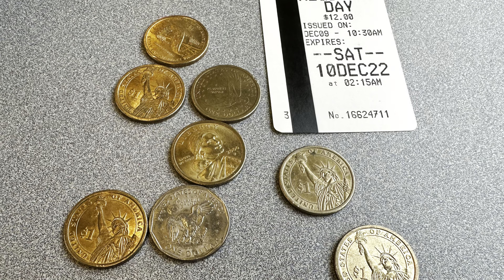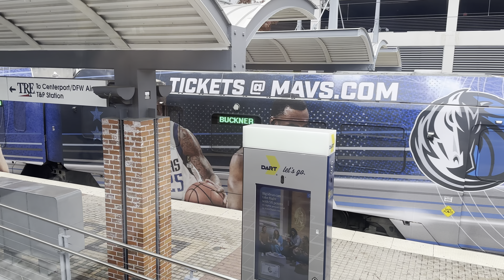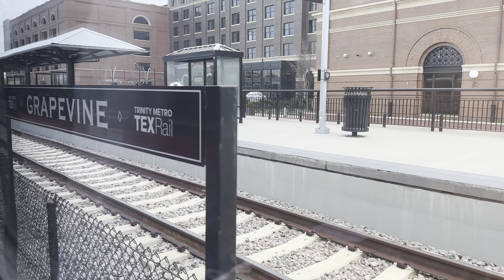From D to FW to DFW - A Transit Tour (TRE, TEXRail, DART)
Videos taken on 12/9/2022 in the greater Dallas and Fort Worth metro area. I purchased a $12 regional transit pass and took 3 trains on a round trip. TRE from Dallas Union Station to Fort Worth Central Station, transferred on a TEXRail diesel LRV to DFW Airport, and finally transferred on a DART electric LRV back to downtown Dallas. The trip took about 4 hours in total, a little bit too long mostly due to the many stops, speed limits, and the 1-hour intervals of TRE and TEXRail. I had a lot of fun nevertheless.